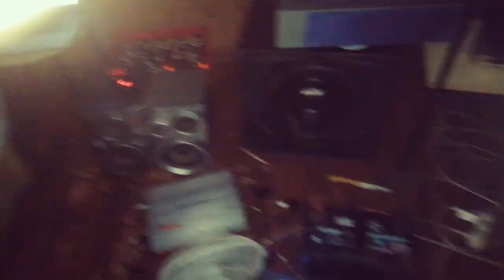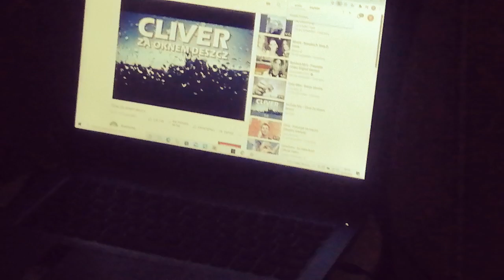Dla mojej Karolinki kocham bardzo mocno moja cudowna kobieta